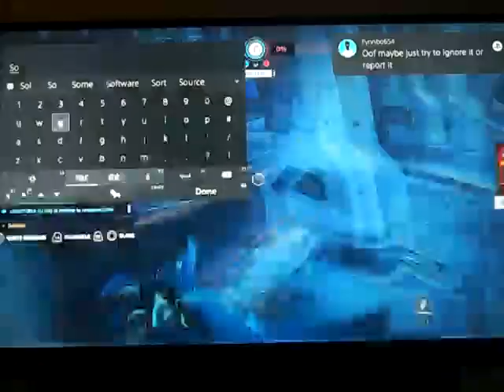Overwatch 2: Reaper #166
We lost several minutes after the video ended